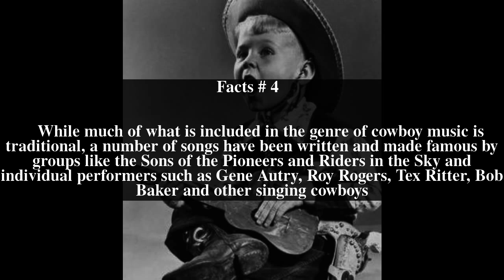Singing cowboy Top # 7 Facts